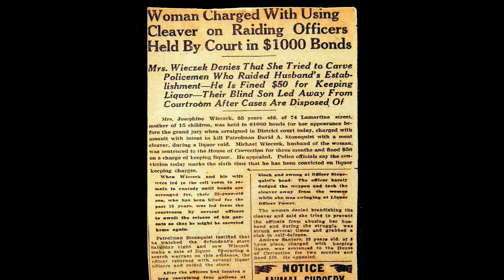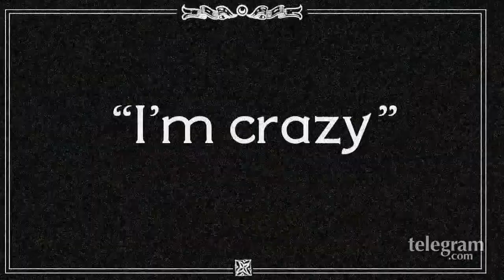Criminals portrayed at Worcester Historical Museum Ghost Tour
Meet infamous Worcesterites from the past.
If Clyde Barrow had just stayed put in Worcester, Warren Beatty and Faye Dunaway might never have had occasion to work together. Barrow, from the infamous Bonnie and Clyde bank-robbing duo, will be one of the criminals portrayed in the second of Worcester Historical Museum's "ghost tour" series